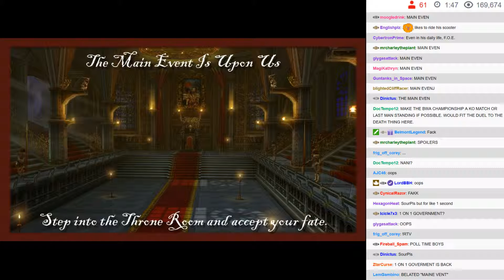BWA S7E12 - 10: Main Event Loading